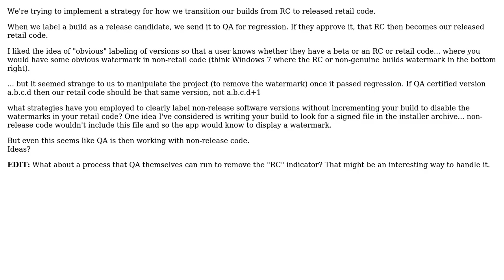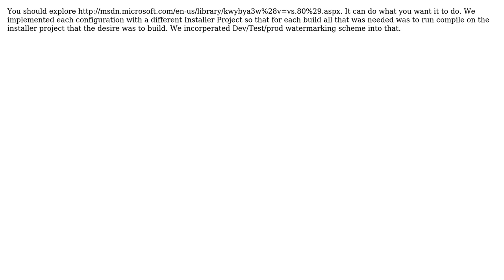Software Engineering: What is your strategy for converting RC builds into retail? (3 Solutions!!)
Software Engineering: What is your strategy for converting RC builds into retail?

With thanks & praise to God, and with thanks to the many people who have made this project possible! | Content (except music & images) licensed under CC BY-SA | Music | Images & others | With thanks to user SoylentGray user Matthew user Caleb user Apoorv and the Stack Exchange Network Trademarks are property of their respective owners. You are responsible for your own actions.